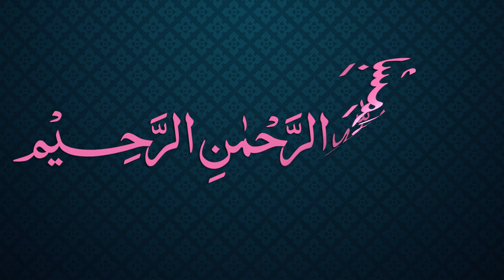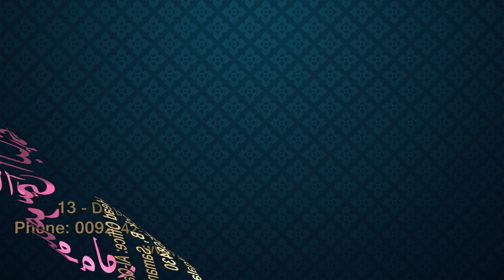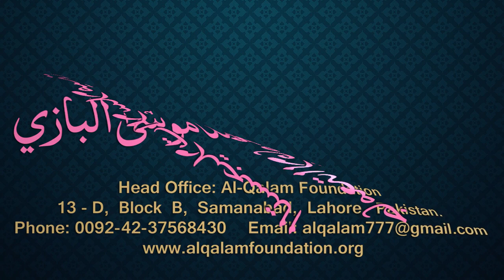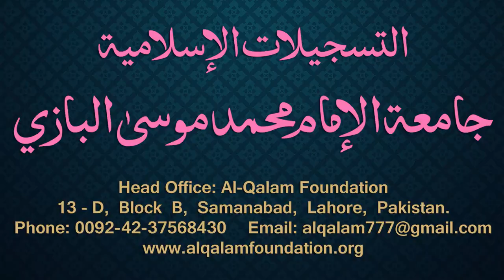Siraji Dars - 23 - Page - 021 - Maulana Muhammad Zuhair Albazi - 04/11/2010